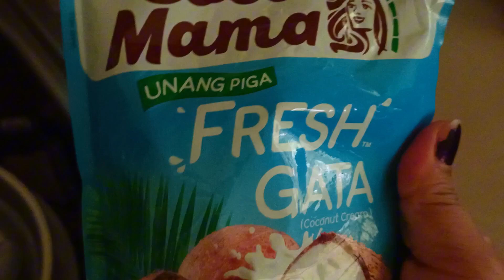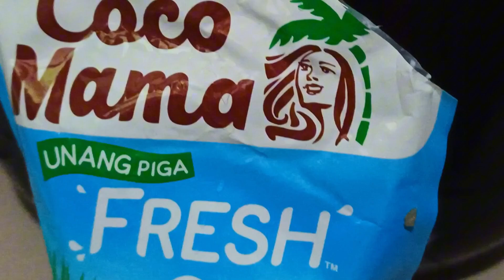Yummy & Delicious/Ginataang Beef Tapa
Mas pasarapin natin ang Beef Tapa at lagyan natin ng twist.. Try nyo na din sabaw pa lang ulam na.